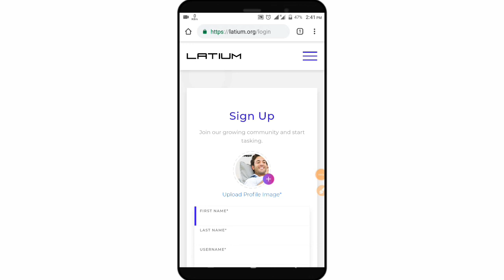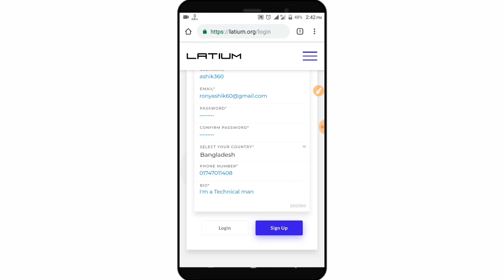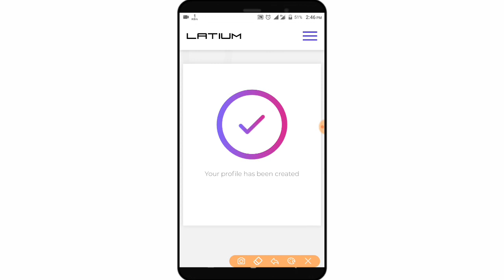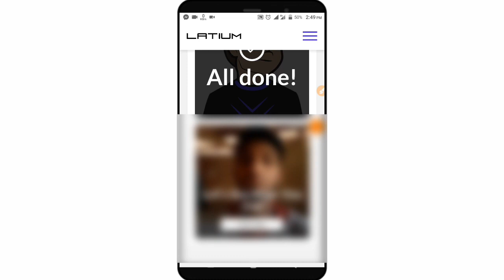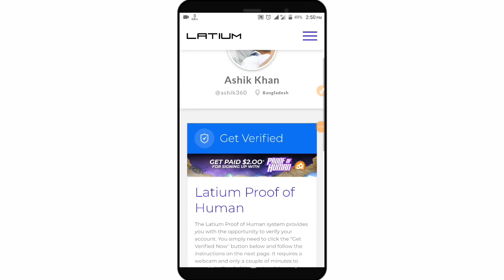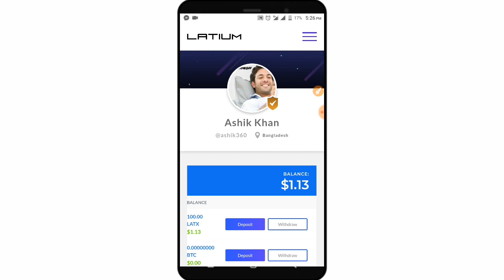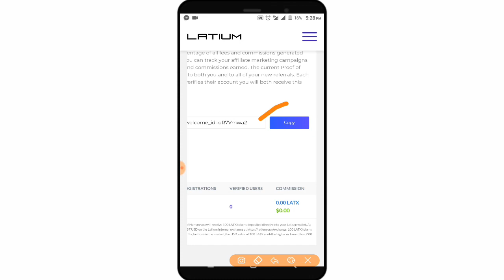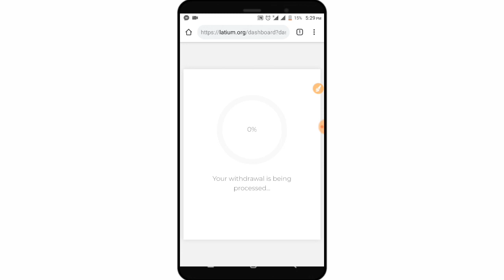১টি একাউন্ট খুলে ৮৫ টাকা নিয়ে নিন ১০০% পেমেন্ট প্রুফসহ দেখুন | latium Site Payment Free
১টি একাউন্ট খুলে ৮৫ টাকা নিয়ে নিন ১০০% পেমেন্ট প্রুফসহ দেখুন | latium Site Payment Free

একাউন্ট করে আমি সবকিছু প্রুফসহ দেখালাম আশাকরি
সবাই একাউন্ট করবেন কারন ১০০% ফ্রি এখানে পেমেন্ট পাবেন।যেরকম টা আমি দেখালাম৷ তাই একটু সময় দিয়ে একাউন্ট খুলে পেমেন্ট নিয়ে নিন।

Tag _Schor..
১টি একাউন্ট খুলে ৮৫ টাকা নিয়ে নিন ১০০% পেমেন্ট প্রুফসহ দেখুন  | latium Site Payment Free, Online earning site 2019,free payment site 2019 bd,how to earn money online with Mobile,